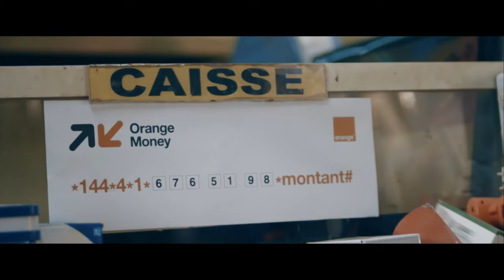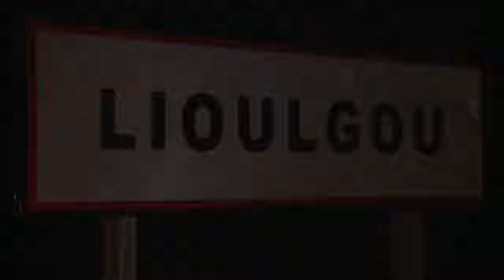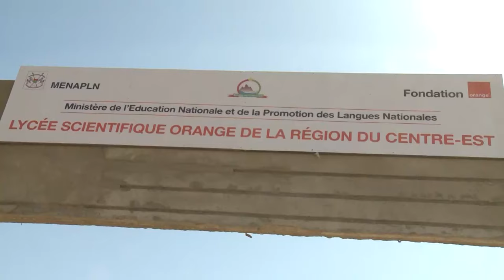rtb/EN ROUTE POUR TENKODOGO N5 par Maguerite Douannio